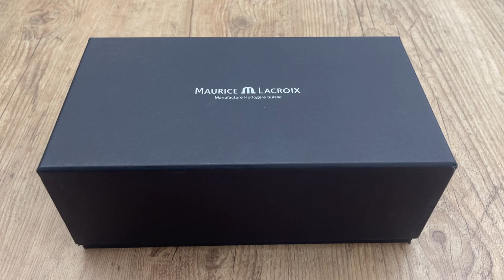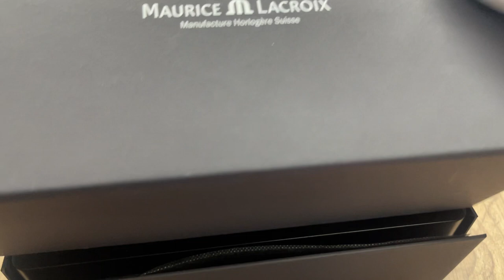Maurice Lacroix Pontos Chronograph Monopusher Limited Ed. Automatic Watch | Review Valjoux Relogios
Valjoux Relogios apresenta:

Unboxing e review do modelo Maurice Lacroix Pontos Chronograph Monopusher Limited Edition Automatic PT6428-DLB01-320-2.

SPECIFICATIONS:

* Leather band
* Stainless steel case (black PVD)
* Movement Swiss Made Automatic Maurice Lacroix Calibre ML166 - 23 Jewels - 58h power reserve
* Sapphire crystal
* Dial color: Black
* Band width: 20mm
* Case size: 41mm (without crown) 44.5 (with crown)
* Case thickness: 14.5mm
* Lug to lug: 50.3mm
* Water resistant: 10 ATM - 100 meters
* Screw-down crown
* Date indicator
* Chronograph monopusher
* Limited edition of 500 pieces worldwide